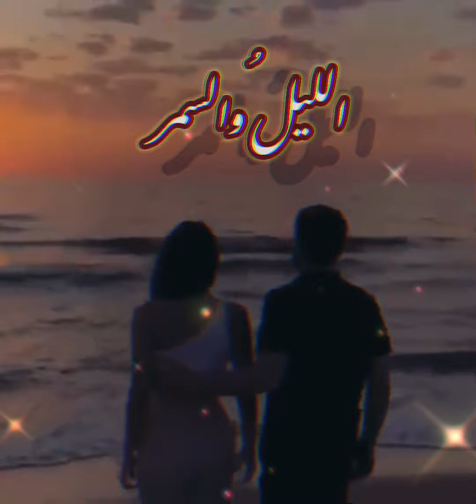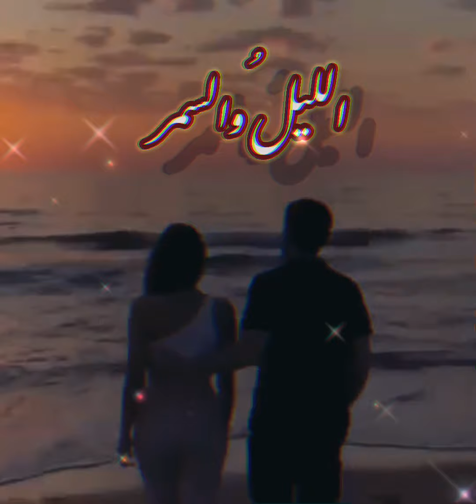لغة العيون - محمد بشار -كلمات للشاعرة دارين شبير